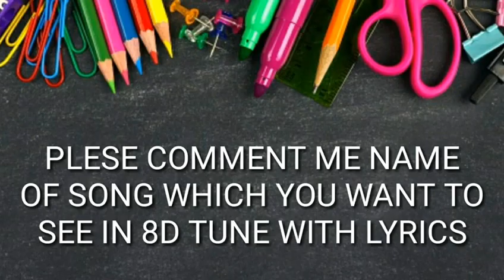LYRICAL 8D : world Doctor’s Day Teri Mitti - Tribute | Akshay Kumar| Kesari | happy Doctors day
Programmed & Arranged by - Aditya Dev String Section Performed Live By - Prakash Verma &
Team Strings Conducted By - Aditya Dev Strings Recorded By - Pankaj Kaushik At Taaleem Studios
Mix Assistant - Micheal Edwin Pillai Music Supervisor - Azeem Dayani
Video Created on - Invideo
Video by - Gautam G Sharma

Original song from the movie 'KESARI'' Starring Akshay Kumar & Parineeti Chopra Directed by Anurag Singh Produced by Hiroo Yash Johar, Aruna Bhatia, Karan Johar, Apoorva Mehta & Sunir Kheterpal